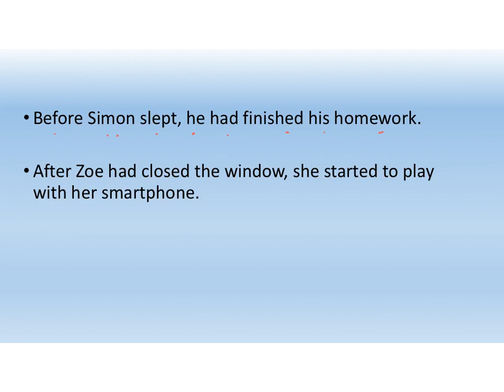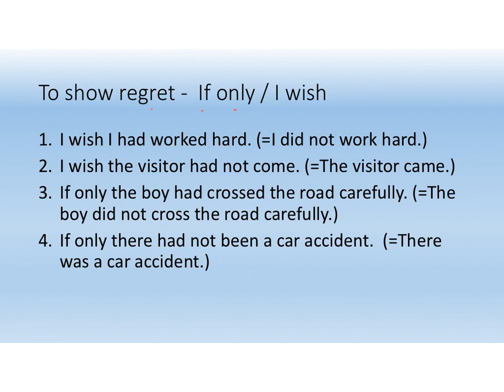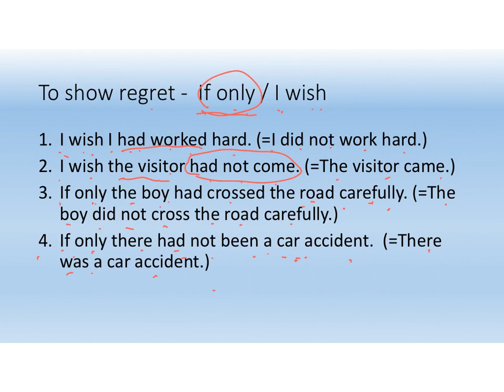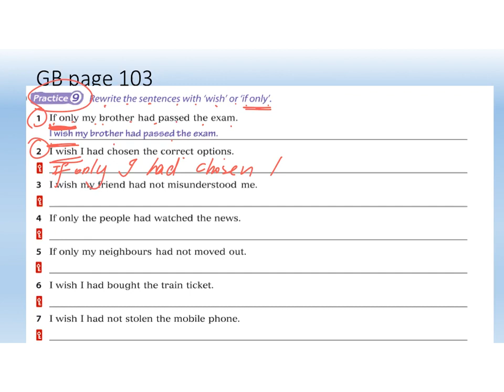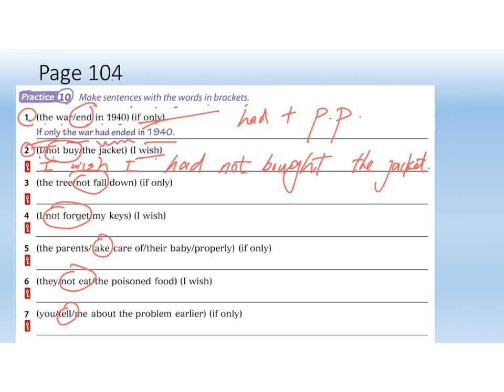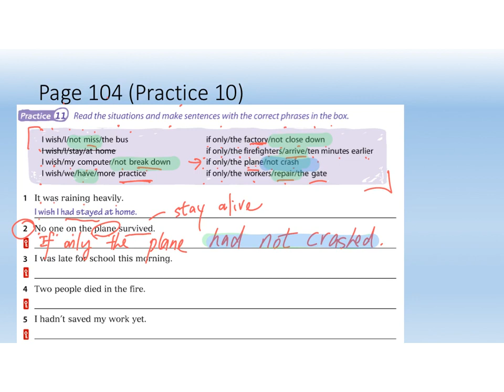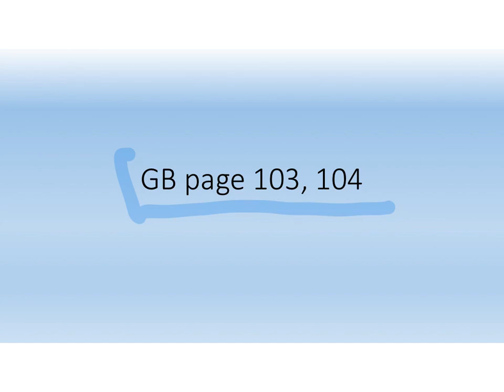Grammar Past Perfect showing regrets